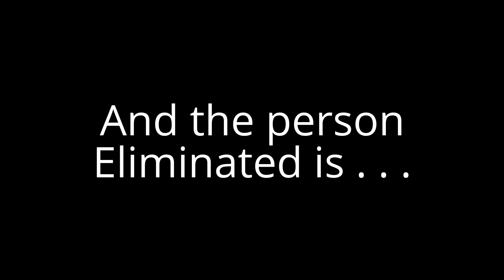Top 80 Character Contest - Episode #20 (CLOSED)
I apologize for any errors!
The elimination was backwards!

I: Joy - 2
Everest - 1
Twilight Sparkle - 1
Hatsune Miku - 1
Peppa Pig - 1

E: Peppa Pig - 4
Pingu - 1
Sonic - 1